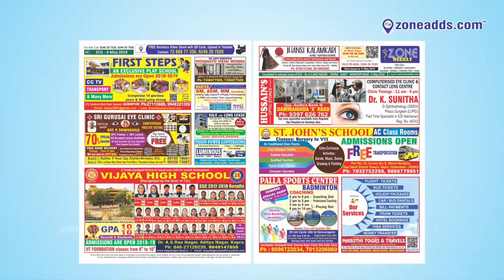6 May ECIL 2018 || Zone Weekly Issue || zoneadds.com